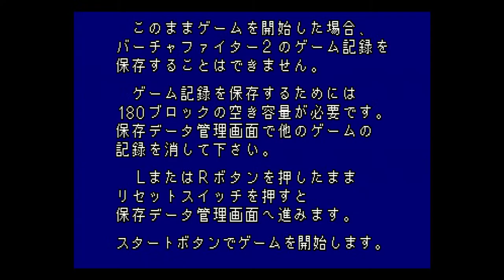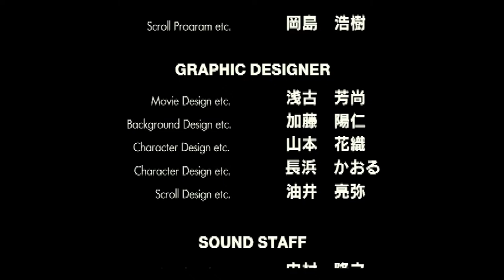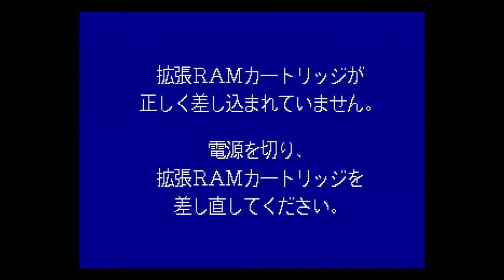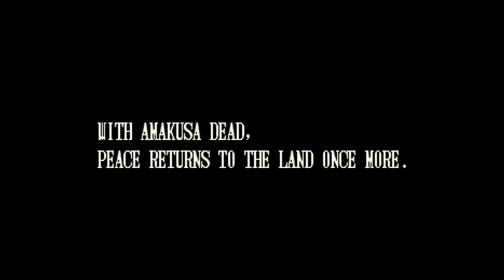Classic Fighting Games - Dec 4th 2022 stream Part 2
The night continues with more classic gaming - now of the fighter variety.